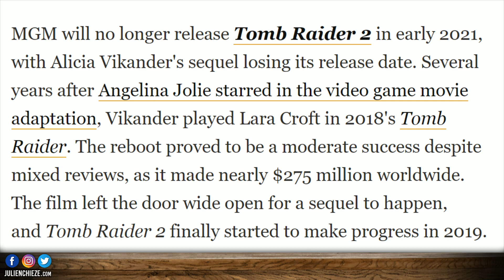Tomb Raider 2 tournage du film reporté 🎥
Tandis que le film Uncharted est fini de tourner, du côté de Tomb Raider 2 malheureusement, le tournage n'a pas débuté et se retrouve reporté. Alicia Vikander devra patienter avant de revêtir à nouveau le costume de Lara Croft.